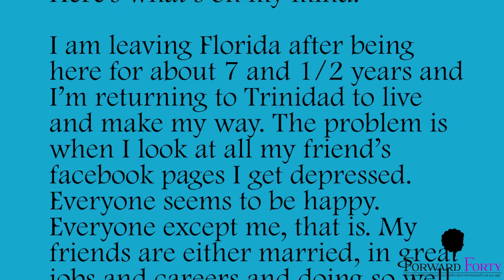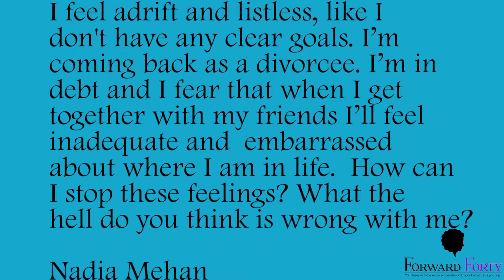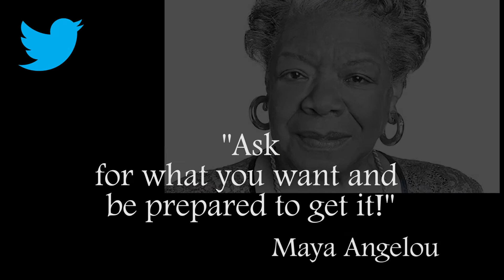How to Stop Comparing Yourself to Others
I got a fantastic question from the lovely Nadia Mehan who is returning home  but finds herself feeling listless and out of sorts. Nadia thinks that she has not accomplished enough in her life and feels this  to be particularly true when she looks at her friend's lives and believes  they have reached further along, are happier and more successful than she is.  Have you ever felt that way? Do you compare yourself to others and feel inadequate ? In this video I'll give Nadia three keys  points to pull her out from the comparison rabbit hole as she navigates her way back home after a difficult divorce.

) for daily inspiration, knowledge and heaps of fun all designed to help you grow more successful and more beautiful as you age.

Be inspired.
Judette and the Forward Forty team.